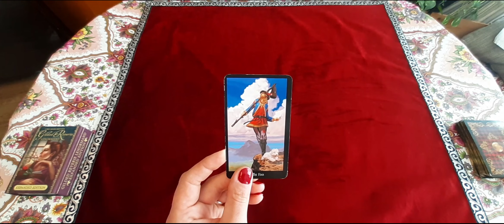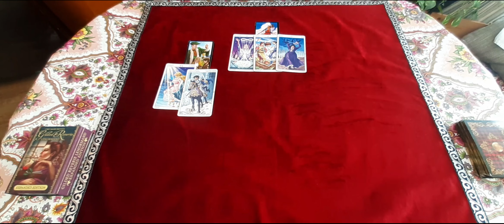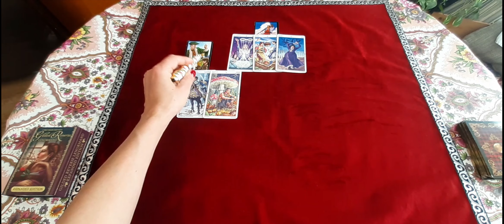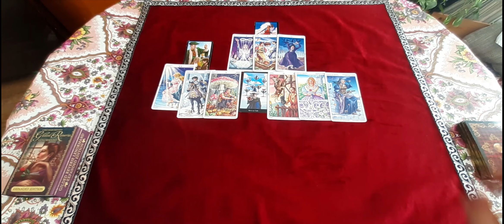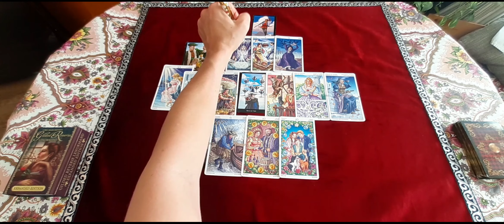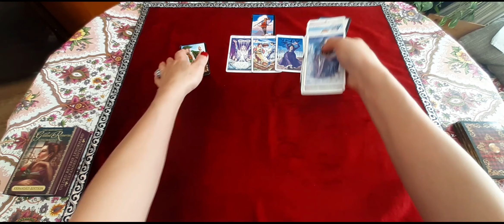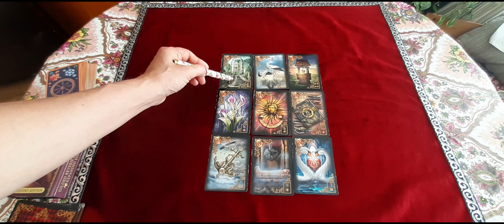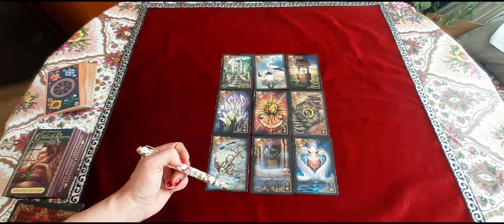WASSERMANN OKTOBER 2021 - Wertschätzung - Tarot Lenormand Karten Orakel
Hier findet ihr ein Orakel für Sternzeichen Wassermann für den Monat Oktober 2021. Verwendet wurden Tarot sowie Lenormand Karten. Die Legung richtet sich an das Kollektiv.